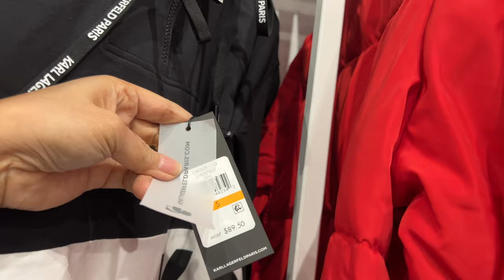KARL LAGERFELD OUTLET|| KARL LAGERFELD SHOPPING || SHOP WITH ME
KARL LAGERFELD OUTLET USA WOMEN'S HANDBAGS CLOTHING SALE \\ SHOP WITH ME Come Shop to Karl Lagerfeld Outlet USA Men's and Women's Clothing and more.